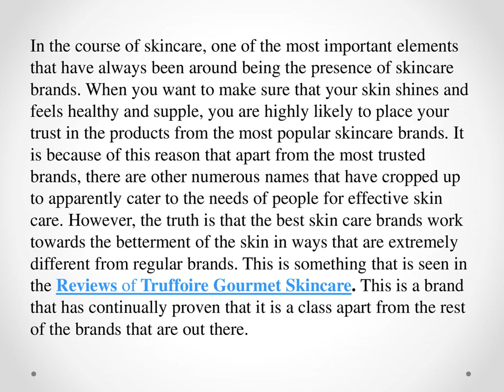Truffoire Reviews How the Best Brands Work Toward Helping You Get the Skin That You Deserve and Why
In the course of skincare, one of the most important elements that have always been around being the presence of skincare brands. When you want to make sure that your skin shines and feels healthy and supple, you are highly likely to place your trust in the products from the most popular skincare brands. It is because of this reason that apart from the most trusted brands, there are other numerous names that have cropped up to apparently cater to the needs of people for effective skin care. However, the truth is that the best skin care brands work towards the betterment of the skin in ways that are extremely different from regular brands. This is something that is seen in the Reviews of Truffoire Gourmet Skincare. This is a brand that has continually proven that it is a class apart from the rest of the brands that are out there.